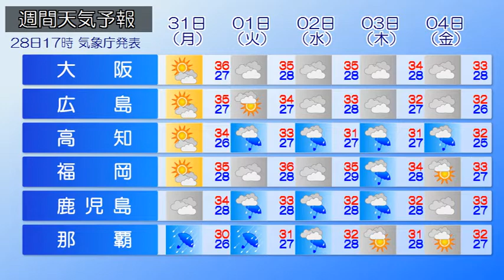2020/08/29 全国の天気予報 朝